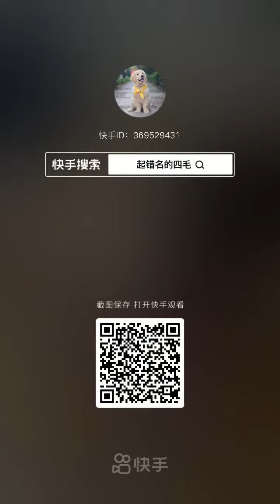Cute Pity Golden Dog